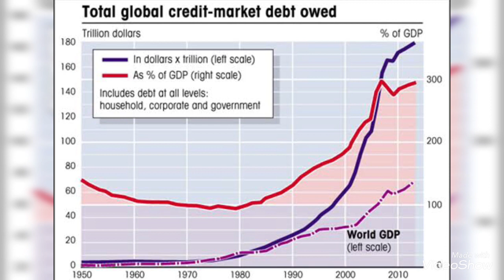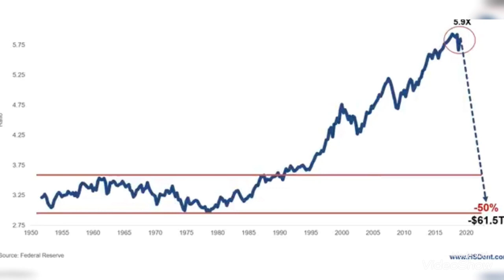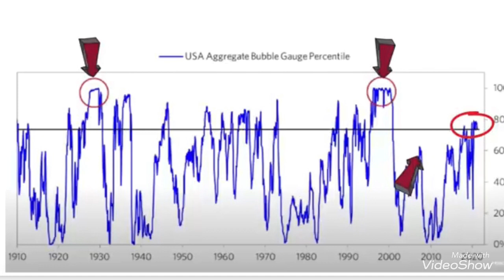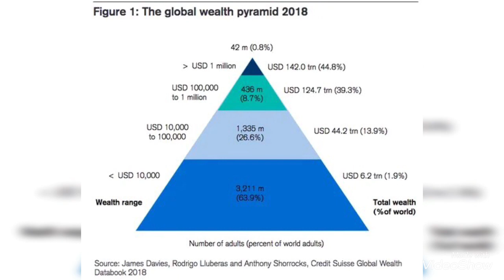ความผิดใคร?! ในระบบเศรษฐกิจการเงินโลกขณะนี้ท่ามกลางวิกฤติเงินเฟ้อ เศรษฐกิจฝืดทั่วโลก??!